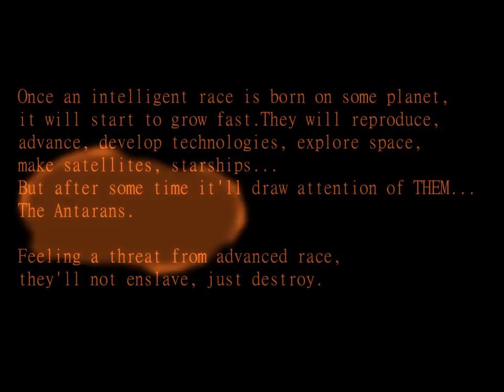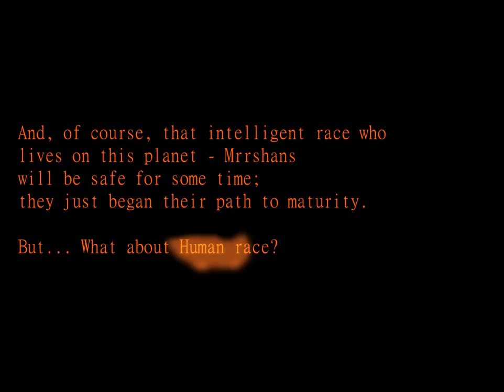Synfig: Mrrshans: Part I: Safe for now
My second try on animation. A very simple animation, actually. Drawing stars, planets and other cosmic stuff are much easier than animate a living thing (humans, animals, aliens, etc.) :)

In this clip you will see:
- Close up of a star as I see it (don't ask me what I smoked)
- A planet of gaia type, named Fieras (who played MoO2 will get it :))
- A moon-like satellite
- A comet. I planned it to be a meteorite that hits the satellite. Failed to do it right and transformed a meteorite to a comet :(
- Skull-looking Nebula (Antarans are somewhere there, beware!)